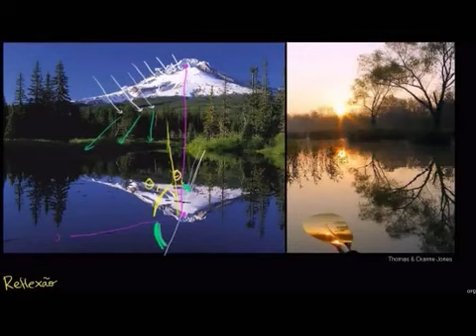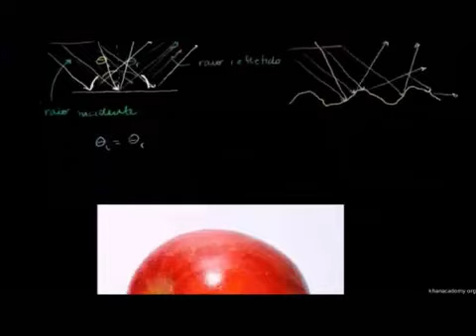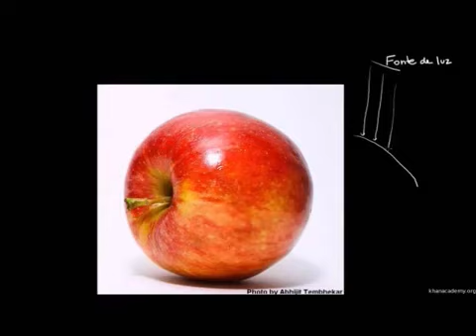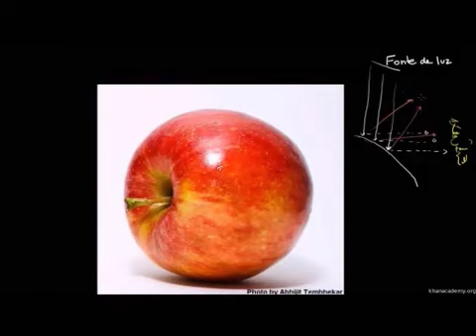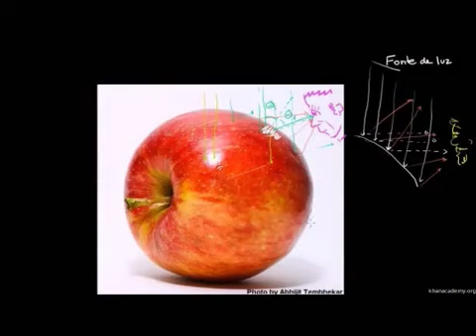Física - Reflexão regular e difusa - parte 2 (Khan Academy)